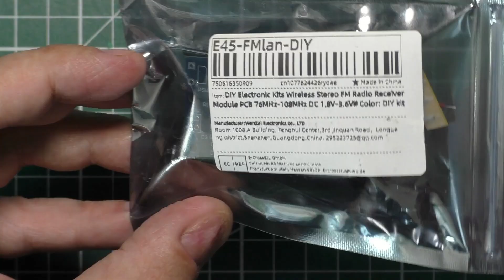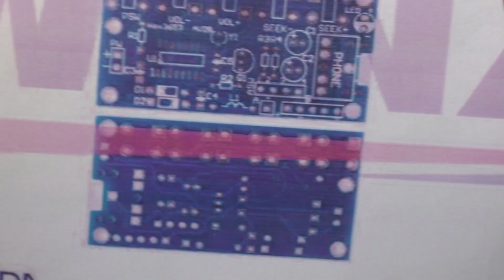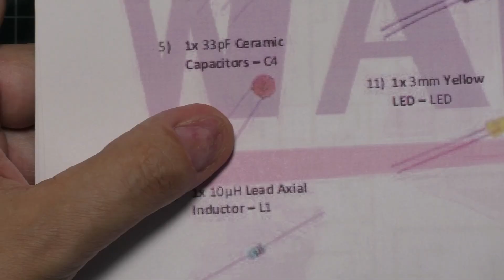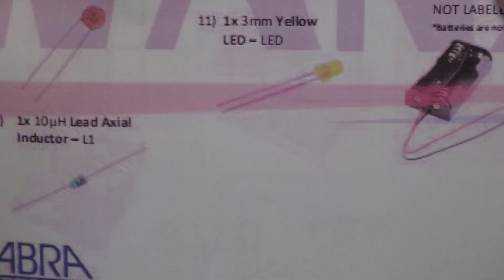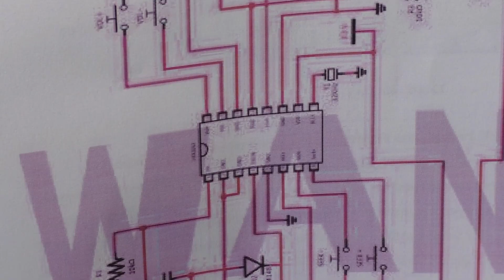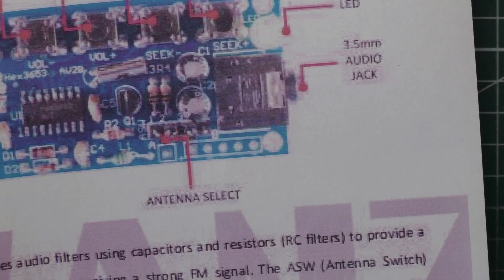ZRÓB TO SAM --- Odcinek 5 -- Zestaw "Odbiornik Radiowy FM STEREO"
Cykl w którym prezentuję montaż różnych dostępnych na rynku zestawów, kitów z różnymi układami elektronicznymi. Czy montaż jest trudny? Jakie mogą być problemy? Jak działa zmontowany układ? Na co warto zwrócić uwagę? O tym wszystkim będzie mowa w poszczególnych odcinkach. Seria ta powstaje jako swego rodzaju relaks i odprężenie dla mnie od codziennych prac, które wymagają dużej precyzji i skupienia. Tutaj mogę wrócić do podstaw i przypomnieć sobie jak zaczynałem i czy coś z tych, na pozór prostych, umiejętności jeszcze mi zostało.

     ODCINEK 5
W tym odcinku składam  zestaw będący Stereofonicznym odbiornikiem radiowy FM.